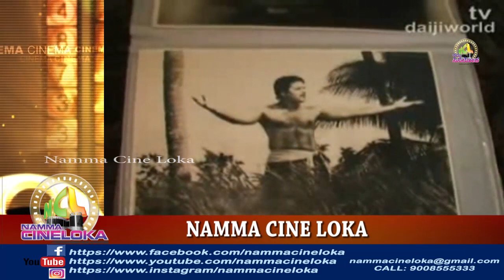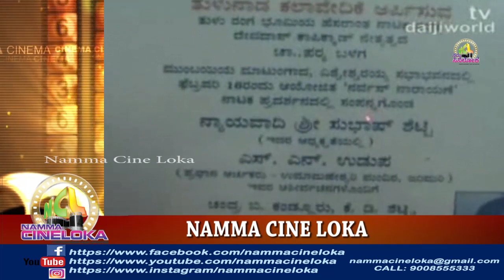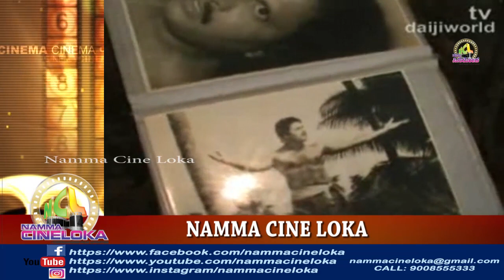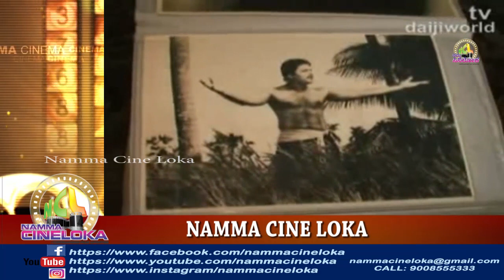ತುಳುವಿನ " ಪೆಟ್ಟಾಯಿ ಪಿಲಿ " ಸದಾಶಿವ ಸಾಲಿಯಾನ್ ರವರ ಅಪರೂಪದ Interview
ನಮ್ಮ ಸಿನಿ ಲೋಕ ಒಂದು ಯು ಟ್ಯೂಬ್ ಚಾನ್ನೆಲ್ ಆಗಿದ್ದು ಇದರಲ್ಲಿ ತುಳು ಹಾಗು ಕನ್ನಡ  ಚಿತ್ರರಂಗದಲ್ಲಿ  ತಯಾರಾಗೋ ತುಳು ಕೊಂಕಣಿ ಬ್ಯಾರಿ ಹಾಗು ಕನ್ನಡ  ಭಾಷೆಯ ಎಲ್ಲ ಸಿನೆಮಾಗಳ ಮಾಹಿತಿಯನ್ನು ಇಲ್ಲಿ ನೀಡಲಾಗುತದೆ. ಈ ಚಾನೆಲ್ನಲ್ಲಿ ನಿಮಗೆ ಚಿತ್ರರಂಗದ ಎಲ್ಲ ಮಾಹಿತಿಗಳನ್ನ ನೀಡಲಿದ್ದು ಯಾವುದೇ ಸುಳ್ಳು ಅಥವಾ ಗಾಸಿಪ್ ಅನ್ನ ನಾವು ನಿಮಗೆ ನೀಡೋದಿಲ್ಲ. ಈ ಚಾನೆಲ್ ನ ಉದ್ದೇಶ ಕೋಸ್ಟಲ್ ವುಡ್ ನಲ್ಲಿ ತಯಾರಾಗೋ ಎಲ್ಲ ಸಿನಿಮಾದ ಮಾಹಿತಿಯನ್ನ ಜನರಿಗೆ ತಿಳಿಸಿ ಸಿನಿಮಾವನ್ನ ಇನ್ನಷ್ಟು ಜನರಿಗೆ ತಲಿಪಿಸುವುದಷ್ಟೇ ನಮ್ಮ ಉದ್ದೇಶ ಆಗಿರುತದೆ. Namma cine loka is a YouTube channel that provides latest news about Coastalwood & Sandalwood. Coastalwood, Sandalood means films that are made in Tulu , Konkani and Byari Languages. In this channel we cover the latest news and updates that happens in coastalwood and Sandalwood.  Our intention is only to provide the right information of the films made in coastalwood & Sandalwood and to promote the films to reach it to more audience so that the film sees more success. We promise you that In this channel we will not cover any gossips nor any fake news regarding coastalwood & Sandalwood.